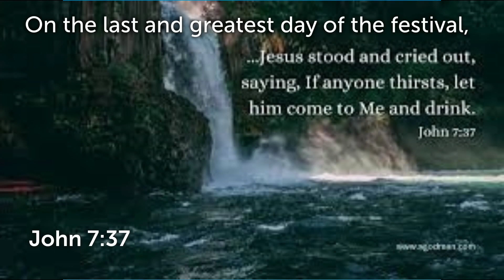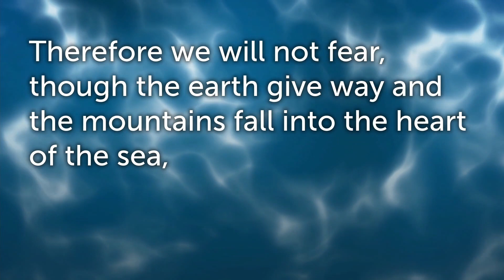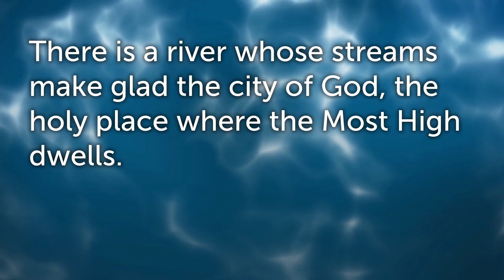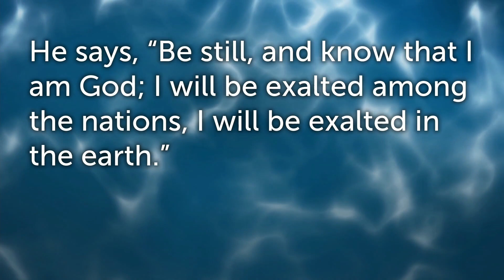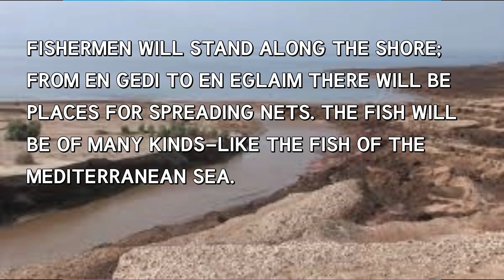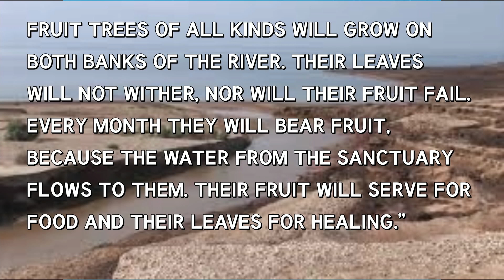Mariners Chapel Sunday Service 15th October 2023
Nathan talking on The Rivers of Life